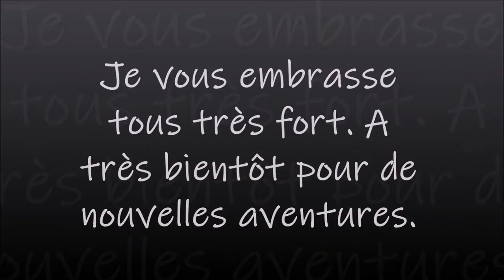DIAMOND PAINTING LE CHAT de la boutique FG NORMAL PART 3 ET FIN